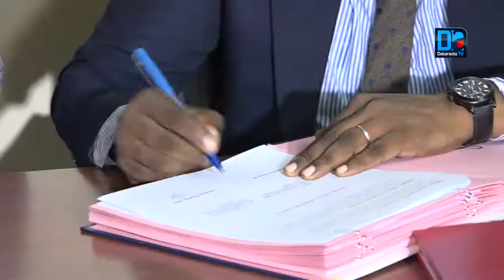Projet "Diap Sa Guokh Set" : Abdou Karim Fofana implique les ASC de la commune de Dakar Plateau